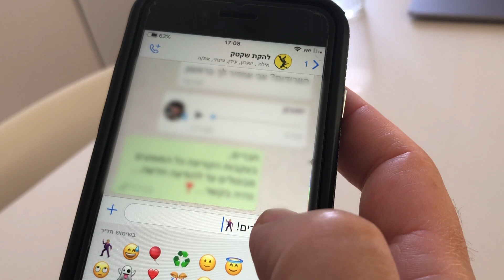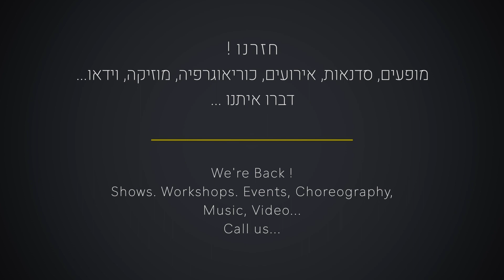Sheketak - Corona Clip - שקטק - קליפ קורונה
After almost 3 months at home with no cultural activities, shows, workshops etc...We were thrilled about hearing that soon we'll be back on stage...
So we made a video...
אחרי כמעט 3 חודשים ללא פעילות, שמחנו לשמוע שאוטוטו חוזרים לבמות ולסטודיו, לרקוד, לנגן, להופיע.
אז הכנו קליפ...